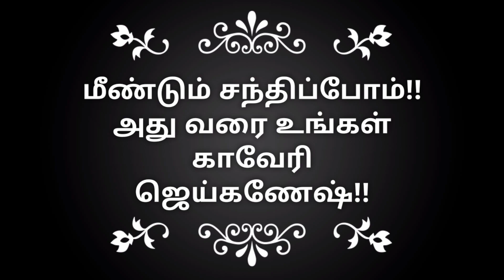மாங்காய் சாதம்| Mango Rice in Different Style|Healthy Variety Rice|Ladle And Tawa|KAVERI JAIGANESH